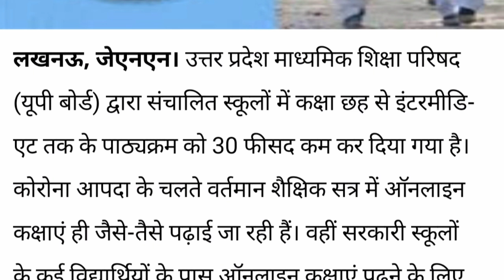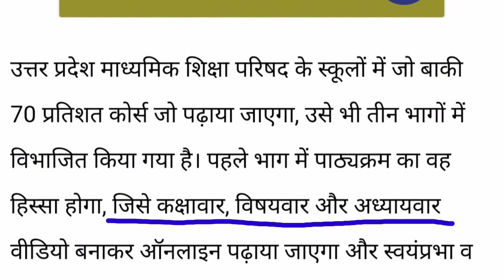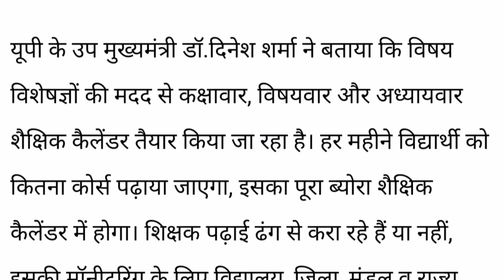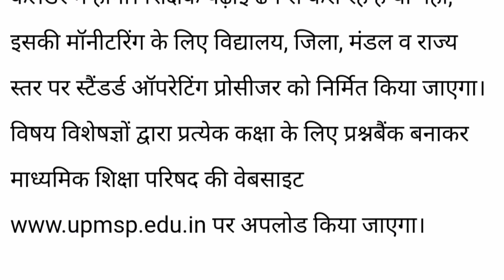बोर्ड परीक्षा वाले छात्रों के लिए बड़ी खुश खबरी|| 30% सिलेबस हुआ कम||30% syllabus decrease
About this video:
hello students is video mein main aapko bataya hai ki UP Board dwara ek breaking news I hai ki class 6 se class 12 Tak wale students ke 30% syllabus ko kam kar diya jaega.

1)board exam syllabus
2)board exam syllabus 2021
3)board exam